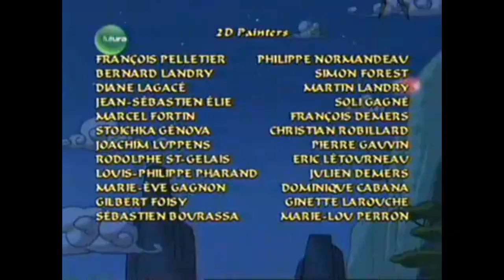Sagwa episode 13 Alley Night Opera / Cats of a Different Class